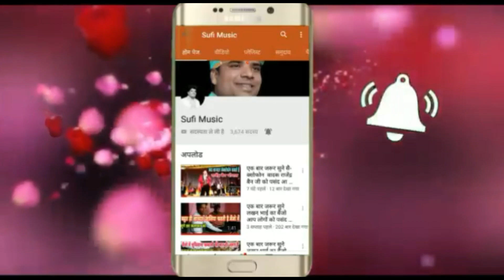Mindu dj dhamal